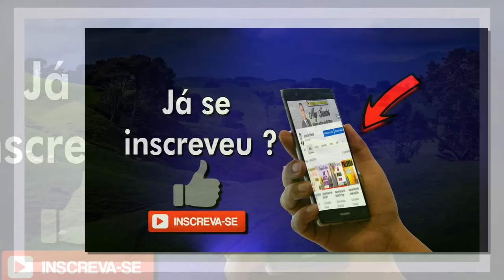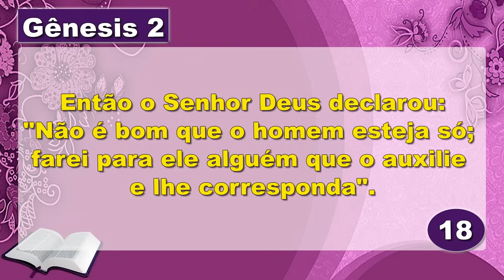A Palavra de Hoje Dia 09 de Junho de 2024 - Domingo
Palavra do dia 09 de Junho de 2024 Evangelho de 09/06, mensagem de fé e esperança. Palavra de Deus pra HOJE – Devocional diário. Um recado do PAI. Devotional,

Agência: 0405
Operação: 1288
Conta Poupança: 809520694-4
TITULAR: VALDINEI APARECIDO ALVES

Agência: 3774
Conta Poupança: 24495-2/500

Agência: 1588
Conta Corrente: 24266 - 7